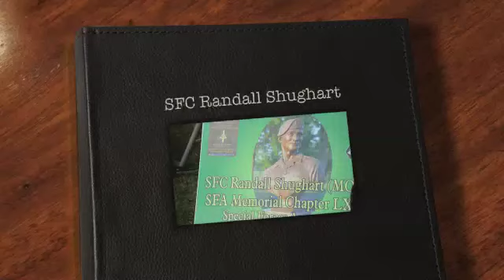SFC Shuggart Tribute in Carlisle, PA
A tribute to a great American who gave his life for others.